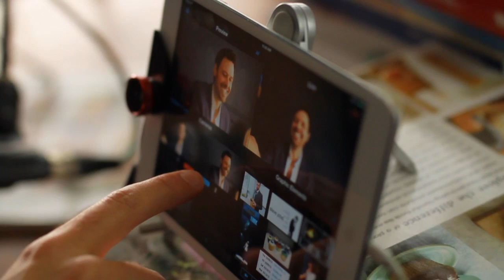The Week in Food (Obviously)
It's the time of year when all we do is eat.  In our faces.  With the good good foods.